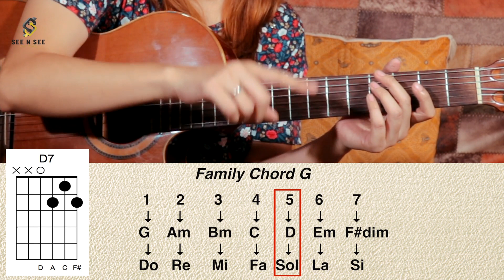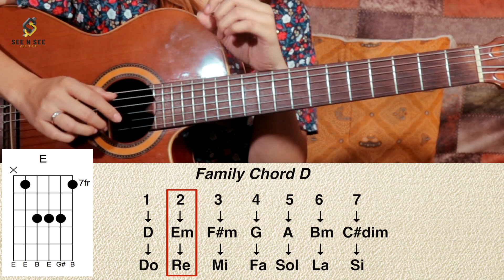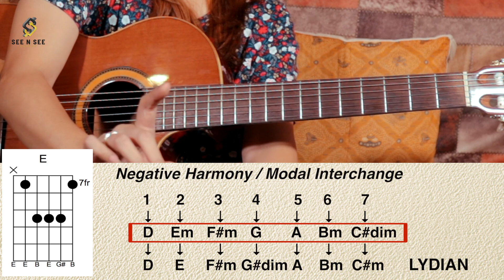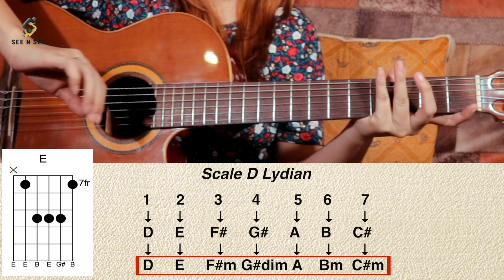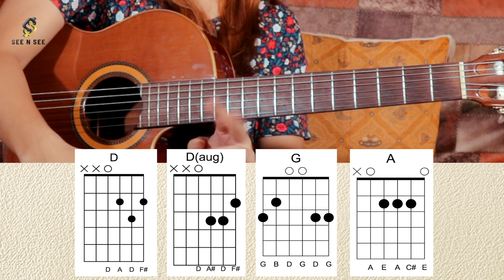BEDAH CHORD - KASIH TAK SAMPAI (PADI) - SEE N SEE GUITAR